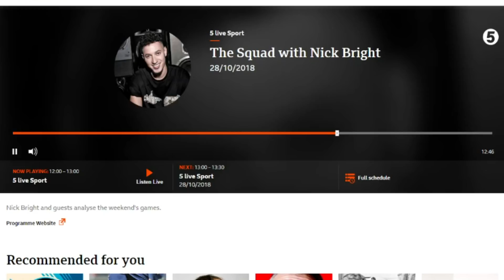Talking Newcastle United with BBC Radio 5 Live Nick Bright & CheekySport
Newcastle United with BBC Radio 5 Live
The Squad with Nick Bright and CheekySport

Check out BBC Radio 5 Live - The Squad with Nick Bright
Sundays at 12pm or catch up on iplayer